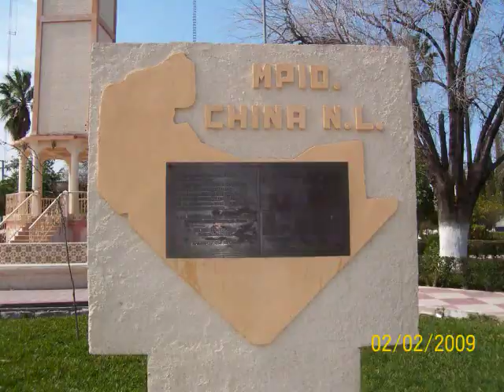SEFERINO VEGA CHINA N L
OTRO CORRIDON PA LA GENTE DE CHINA N.L. INTERPRETADO POR EL SR. PONCHO VILLAGOMEZ.